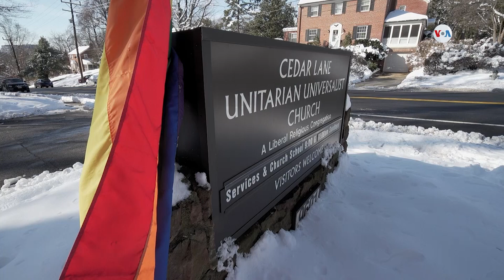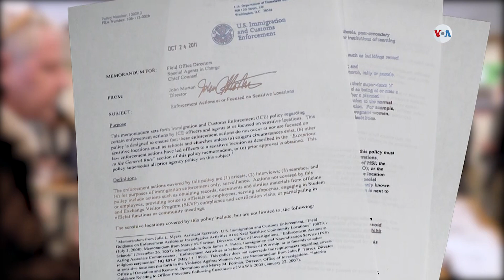La última esperanza de una indocumentada salvadoreña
Rosa Gutiérrez López, indocumentada, recibió la orden de abandonar el país el 10 de diciembre. Por eso, decidió buscar refugio en una iglesia de Bethesda, Maryland, para evitar ser deportada a El Salvador y dejar atrás a sus tres hijos nacidos en Estados Unidos.
Publicado originalmente